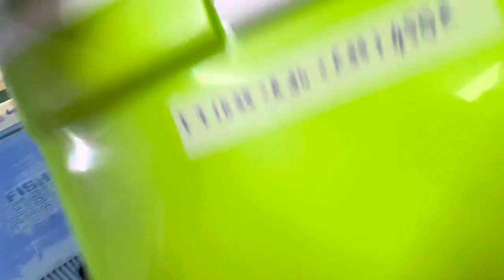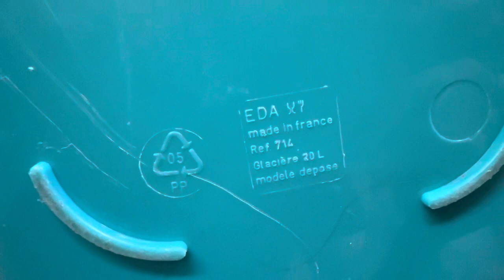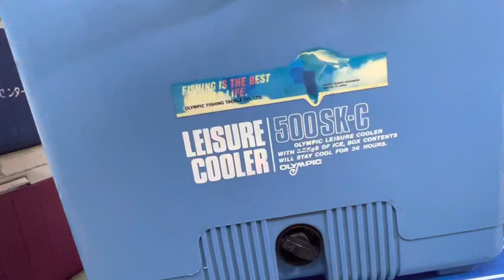Video 2 9/2/2023 thùng giữ thiệt cho ae cần thủ zalo 0907010129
Cung cấp dụng cụ. Câu cá nội địa Nhật

Tiktok hoangtiger